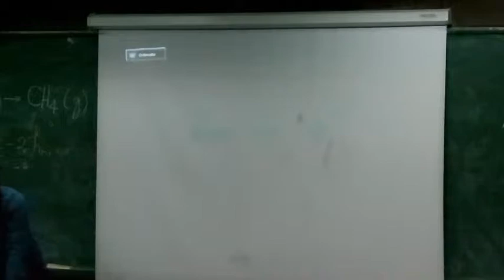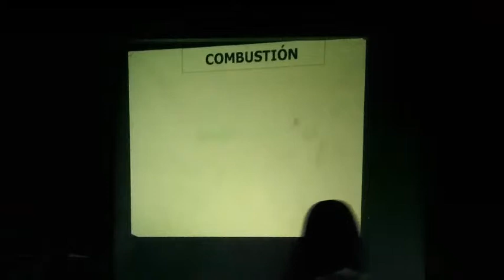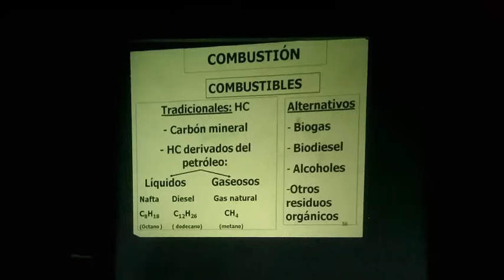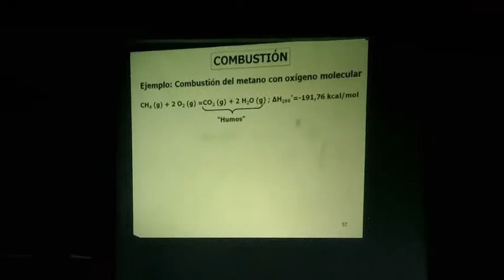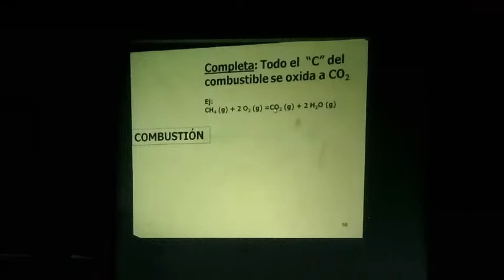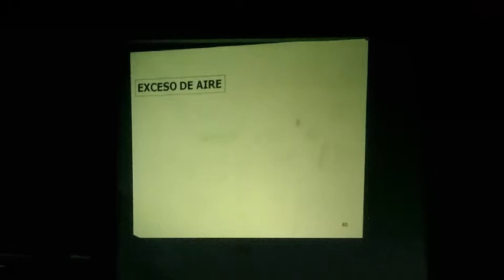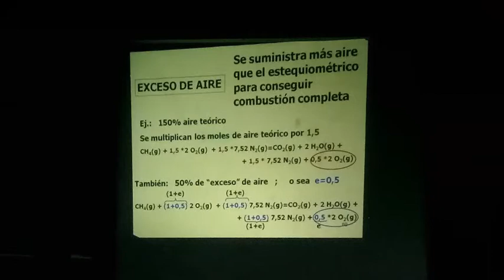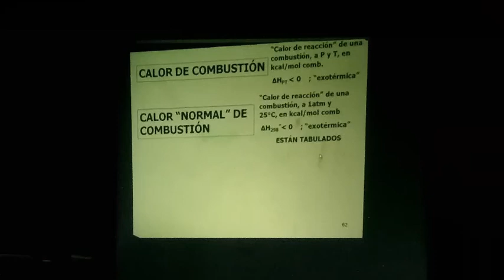TERMODINAMICA - UNIDAD 5 - TERMOQUIMICA (11/13)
5.A. Sistemas Químicos Reactivos. Calor de reacción. Descripción de los sistemas químicos reactivos. Variable grado de avance de la reacción. El primer principio de la termodinámica aplicada a las reacciones químicas. Reacción a presión constante. Determinación de la entalpía molar de las sustancias químicas. Entalpía normal de formación.
5.B. Leyes Termoquímicas. Dependencia de los calores de reacción con la temperatura. Ecuación de Kirchoff. Reacciones a volumen constante. Relación entre ΔHPT y ΔUVT.
5.C. Combustión. La Combustión. Combustibles. Proceso de la combustión. Análisis de los productos de la combustión. Calor normal de combustión. Poder calorífico superior e inferior de un combustible. Temperatura máxima de reacción. Temperaturas reales de llama. Diagrama entálpico para la combustión. Este contenido es exclusivamente de apoyo académico para los estudiantes. Si tenes algún video que creas que sea útil para el resto de los compañeros puedes enviarnoslo al mail: y lo subiremos para ayudar a toda la comunidad.